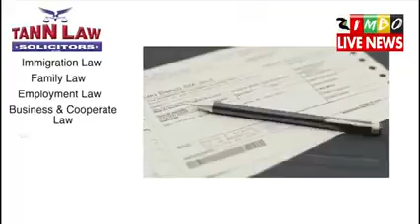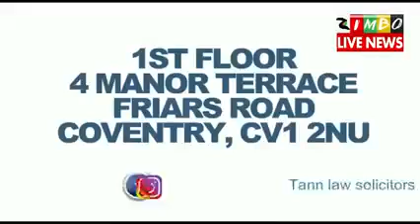Dhafu vs gonyeti boxing match 😁